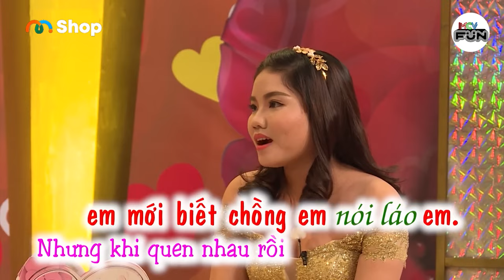TỎ TÌNH Độc Lạ Lợi Dụng Nàng Đang Đứng Hình Lần Mò Tới. Vì Cú Xuống Xe Cả Quán Nghi Chồng CONG